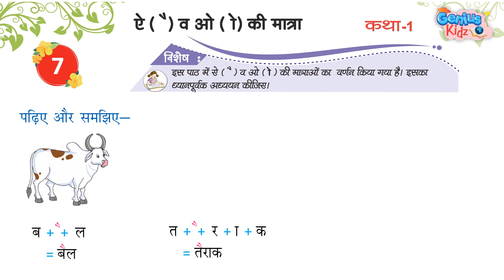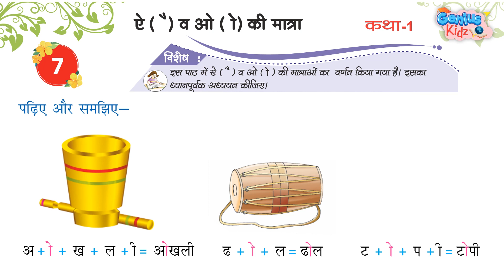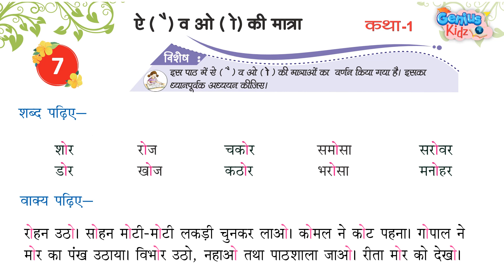7-Eai va O ki matra ऐ व ओ की मात्रा | Katha Hindi Reader-1 कथा हिंदी रीडर -1 | Genius Kidz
7-Eai va O ki matra
ऐ व ओ की मात्रा
Katha Hindi Reader-1
कथा हिंदी रीडर -1
Genius Kidz
Preschool Learning